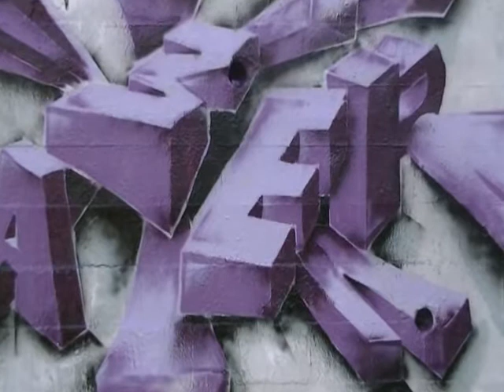GRAFFITI EDICIÓN-EDITION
Clip de cuatro trabajos en el mural de la Ciudad Universitaria que me parecieron muy interesantes, la música de MazingerFer que da nombre al clip.